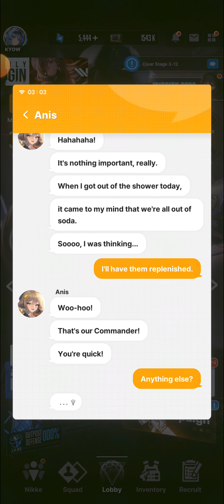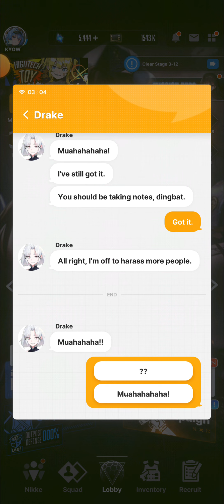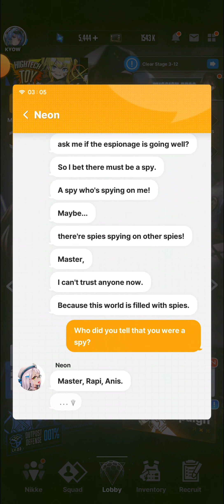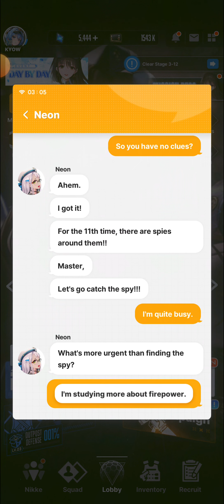[Goddess of Victory: Nikke] Anis secretly enjoys being treated like she's special to Commander